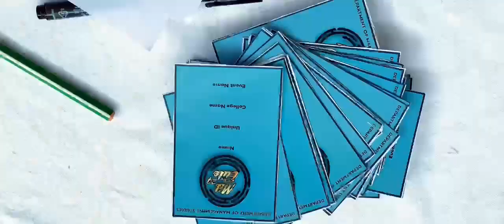Inter Collegiate management meet (MITELITE 24)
MVIT – Top Engineering College in Pondicherry
An epicenter of MVIT is served by eminent personalities from ex-corporate as well as academicians from top notch institutes .The Placement Cell functions with the coordination of faculty members and Student coordinators from all streams.